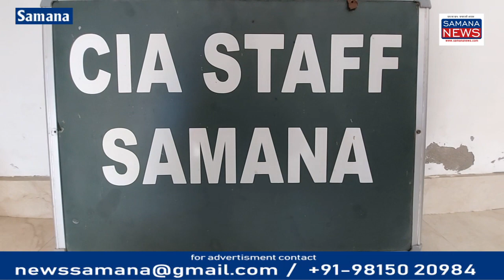सीआईए पुलिस ने एक युवक को 2000 नशीली गोली सहित गिरफ्तार किया, मुकदमा दर्ज, अदालत में किया पेश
पंजाब में नशा बेचने वालों के खिलाफ पुलिस लगातार सख्त कार्रवाई कर रही है इस मुहिम के तहत सीआईए पुलिस समाना  की टीम ने सत राणा के भाखड़ा नहर के पुल पर एक नौजवान को स्कूटरी पर आते रोका तो उससे 2000 नशीली गोलियां बरामद हुई हैं कथित आरोपी कैथल शहर का रहने वाला है उसने भी कहा कि वह बेरोजगारी के कारण  नशीली गोली बेचने लगा है  पुलिस अधिकारी अवतार सिंह ने बताया कि कथित आरोपी के खिलाफ मुकदमा दर्ज करके जांच शुरू कर दी गई है और नशा बेचने वालों को सख्त चेतावनी दी पुलिस नशा तस्करी के मामले में किसी को नहीं बख्शा  जाएगा.

Beyt-1  कथित आरोपी
Beyt-2  अवतार सिंह पुलिस अधिकारी सीआईए समाना

पुरुषोत्तम कौशिक
Samana News